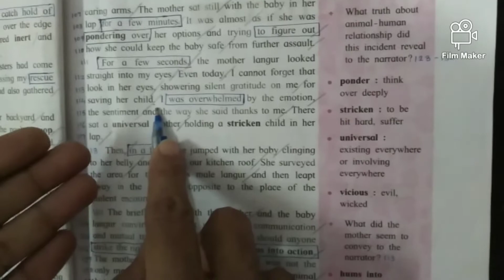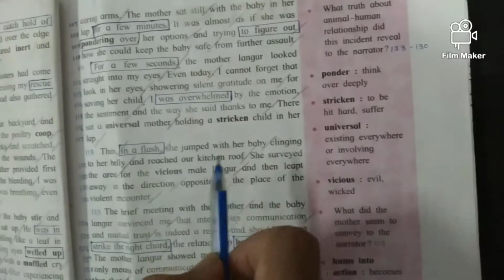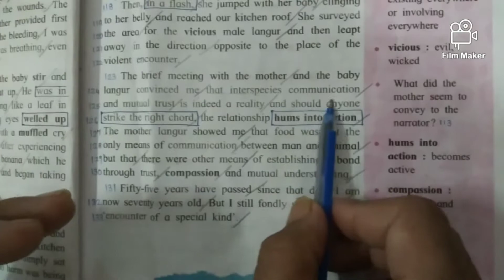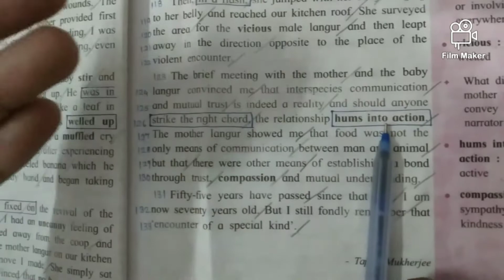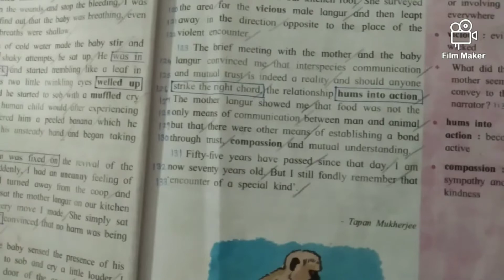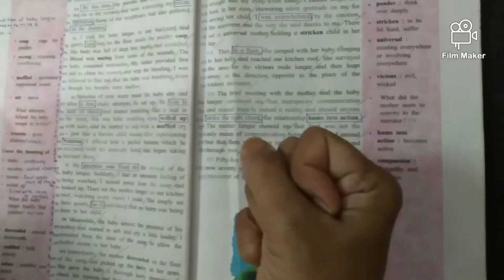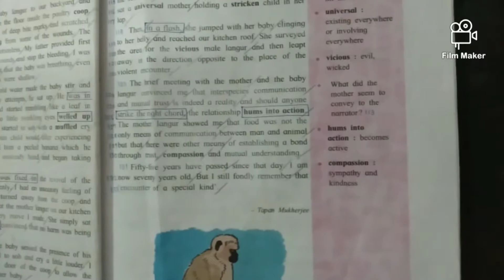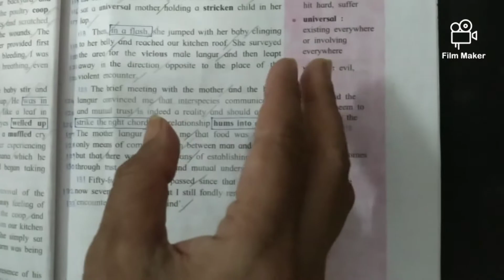An encounter of a special kind, for a few--kind, explanation, word-meaning, bilingual.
For a few seconds a special kind. This is the last part of the story. The unexpected meeting with the langur mother gave a new dimention to the narrator. The animals share the similar feelings like human being. If we strike the right chord, we experience this. Bilingual approach is with the intention to help bright students as well as average students. Words are explained by using them in sentence. It certainly adds to comprehension.